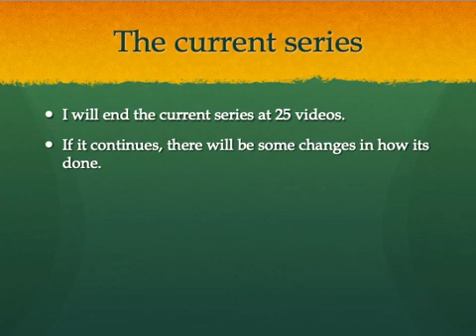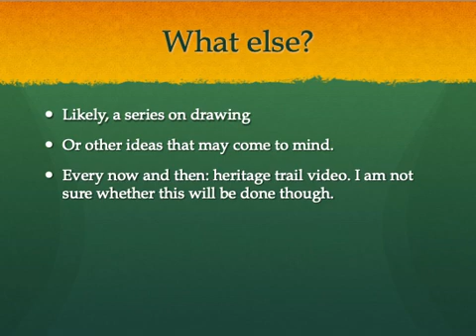Updates! 27 May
Here are some updates as to what I will be doing next.